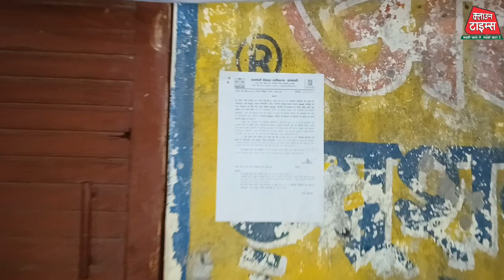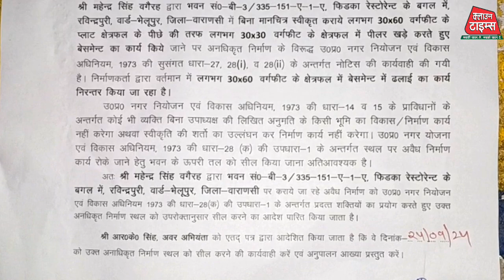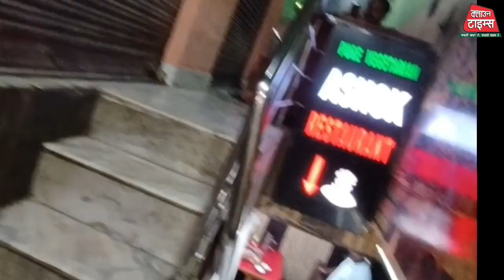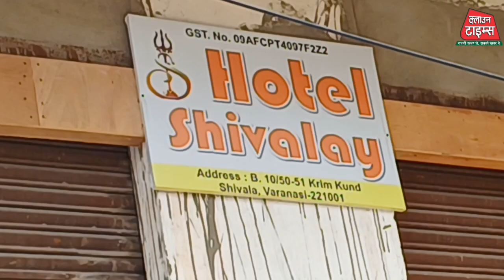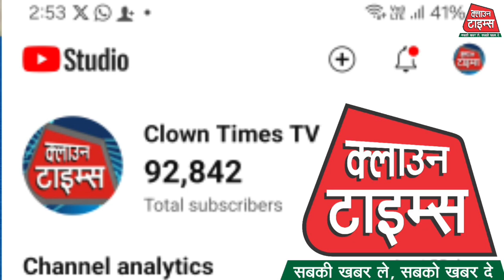Clown Times, PM मोदी के बनारस में रविंद्रपुरी में HFL क्षेत्र के अवैध निर्माण को VDA ने किया सील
PM मोदी के बनारस में आधी रात को रविंद्रपुरी कॉलोनी में फिड़का रेस्टोरेंट के बगल में HFL प्रतिबंध क्षेत्र में आधी रात को हुआ अवैध निर्माण VDA ने किया सील

Clown Times के खुफिया कैमरे का कमाल देखिये कि सोनारपुर के अंडरग्राउंड पार्किंग में संचालित अशोक AC रेस्टोरेंट और होटल गंगा व्यू का संचालक मौत को कैसे दे रहा है दावत